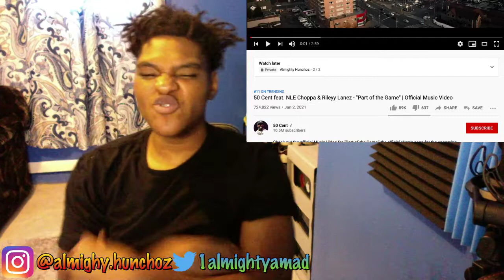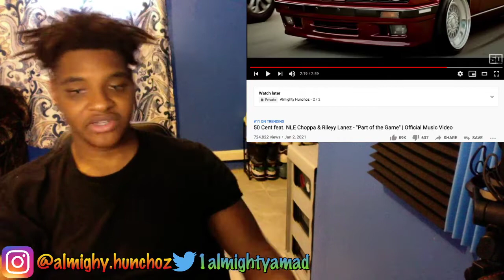50 Cent x NLE Choppa x Rileyy Lanez Part of the Game REACTION